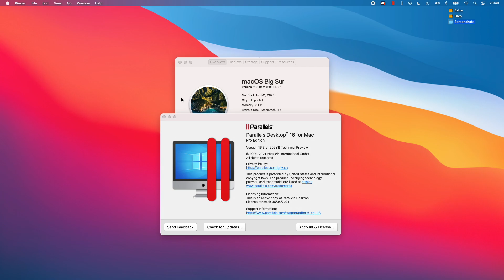FIFA 13 - M1 Apple Silicon Parallels 16 - MacBook Air 2020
FIFA 13 isn't available to purchase, however it can be found on key sites. It is one of the few football games I could find that works on M1 Mac.

FIFA 13 (Origin) running on Windows ARM under Parallels 16 using 4 CPU cores and 4GB RAM on a MacBook Air 2020 512GB with 8GB RAM and 8 GPU cores.